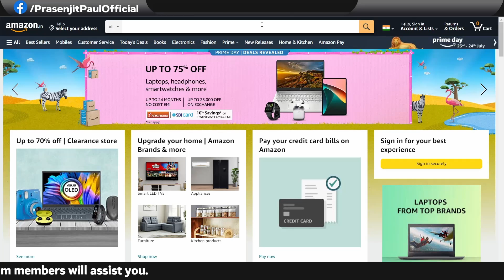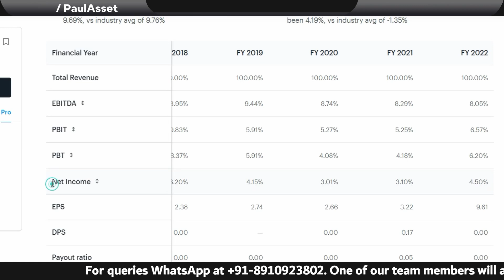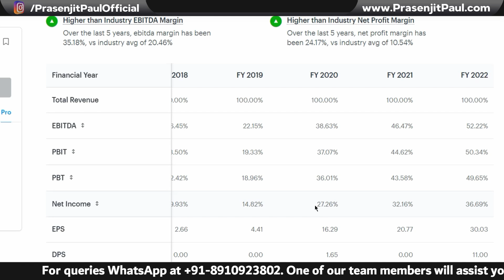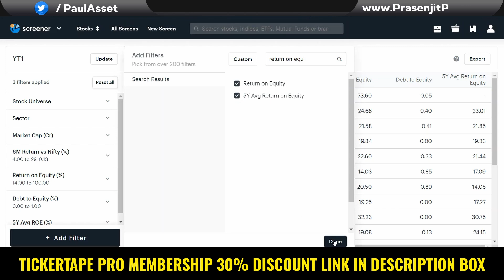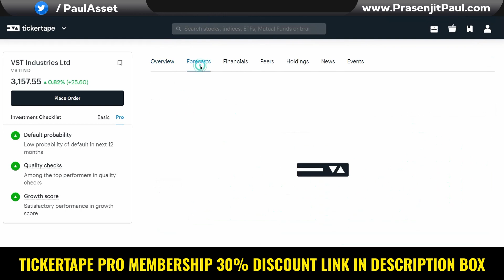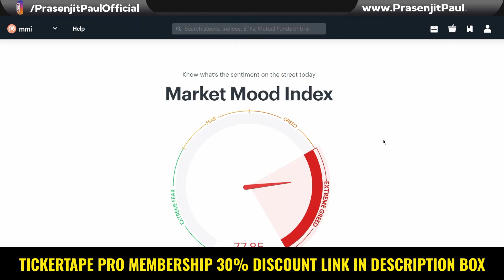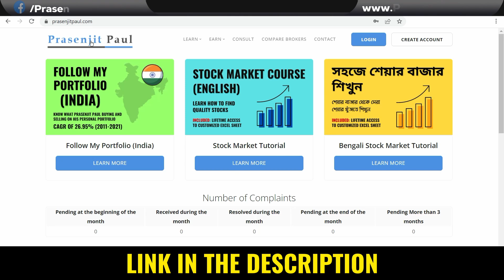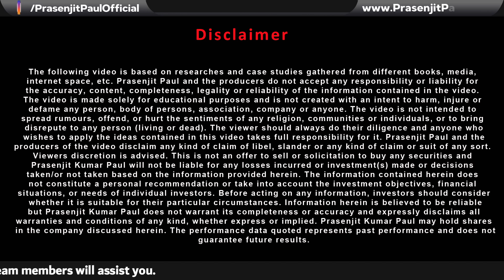Multibagger Investing Triggers & More | Multibagger Stock Analysis | Prasenjit Paul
Multibagger Investing - Triggers & More | Multibagger Stock Analysis by Prasenjit Paul - Do you want to know about the multibagger stocks selection process or how to pick multibagger stocks for the long term? Then this video is for you because this video covers the triggers behind multibagger investing and multibagger stock picking methods.

👉 Learn advanced fundamental analysis to select high-quality stocks in easy language from Prasenjit Paul

Multibagger stock means the stocks that provide returns that are several times the amount invested in them. For example, if you purchase a stock at a market price of Rs.50. And if it climbs to Rs.700 in a relatively short time, then it is called a multi-bagger stock.

Know what are the primary triggers behind every multibagger stock and how you can find them with some simple steps.

. The book, "How to Avoid Loss and Earn Consistently in the Stock Market" is the highest rated book in the share market written by any Indian author

Multibagger investing triggers
Triggers behind multibagger stocks
How to identify a multibagger stock
Key points behind every multibaggers
Stock market for beginners
Prasenjit Paul multibagger stocks
Prasenjit Paul stock market
Primary triggers behind multibagger stocks
Multibagger stocks of Prasenjit Paul

00:00 - Introduction
02:09 - Primary Trigger
05:30 - Screening
09:59 - Key factors

The best-selling book, "How to Avoid Loss and Earn Consistently in the Stock Market" received thousands of 5-star review from readers and maximum are in the opinion that the book is the best comprehensive, easy-to-understand guide for investors in the Indian Stock Market. Check details on Amazon